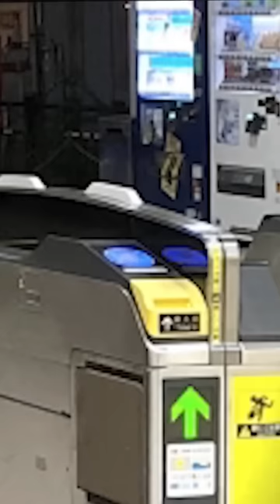【不正乗車】駅で巻き起こる不正乗車コント集 ②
たくあんボーイの不正乗車ショート動画を
まとめて見たい方はぜひ観てください！！